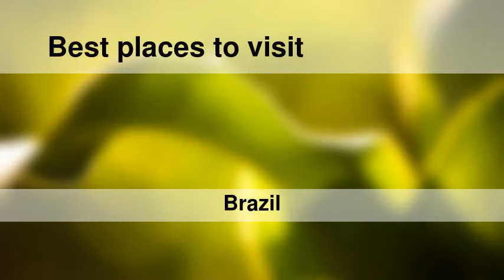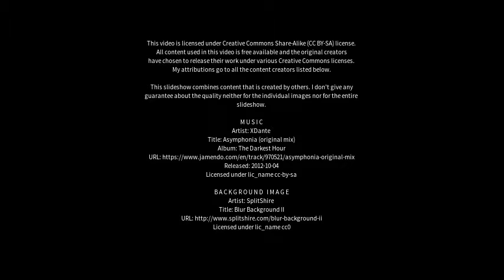Best places to visit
Best places to visit - Cachoeira do Sul (Brazil) Best places to visit - Slideshows from all over the world - City trips, nature pictures, etc.